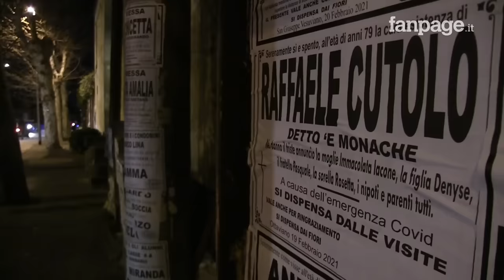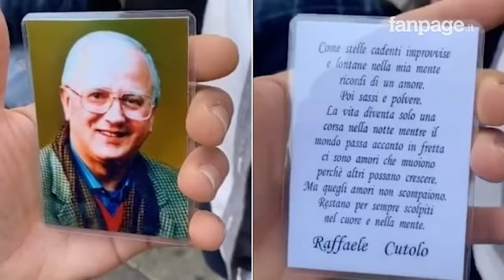Parla la vedova del boss di camorra Raffaele Cutolo. Immacolata Iacone: "Non seguite questa strada"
«Era irriconoscibile, pesava 40 chili. Io ho visto mio marito 4 minuti e nostra figlia  un minuto appena. È morto ed era sottoposto ancora al carcere duro del 41 bis».
Rompe un silenzio durato mesi racconta, per la prima volta, gli ultimi giorni in vita di Raffaele Cutolo. A parlare è Immacolata Iacone, che ha legato la sua vita a quella del fondatore della Nuova Camorra Organizzata, nel 1983.  Un matrimonio diverso dagli altri il loro. Iacone sposò giovanissima l'ex boss di Ottaviano (Napoli), nel carcere dell'Asinara.

Intervistata da Fanpage.it, Immacolata Iacone parla per la prima volta da vedova dell'ex capo della camorra napoletana. E ripercorre cosa è successo dopo la morte di un "mito" che, secondo lei «ha creato lo Stato».

Se potesse tornare indietro, lo risposerebbe perché, dice «certi legami durano anche dopo la morte». E poi aggiunge: «Io questo voglio dire ai giovani, di non seguire questi "miti" perché non serve a niente, la sofferenza è tale... è meglio la libertà che questa sofferenza in carcere perché non si arriva a niente. Lui neppure ha vissuto un poco fuori».